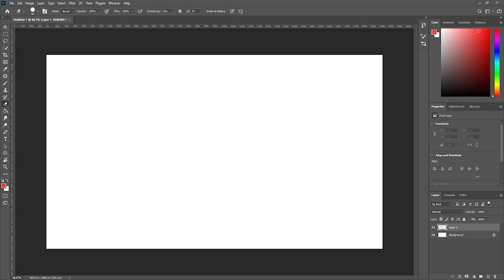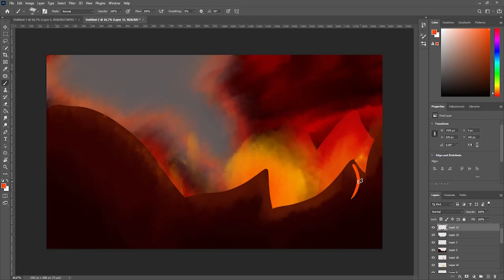Caldara Speed Draw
Just a speed drawing of thing I made, please enjoy Caldara